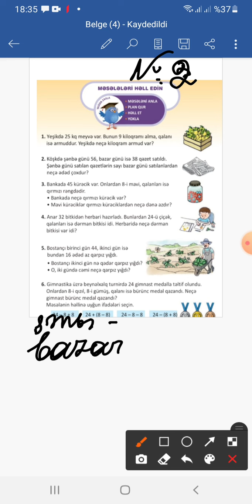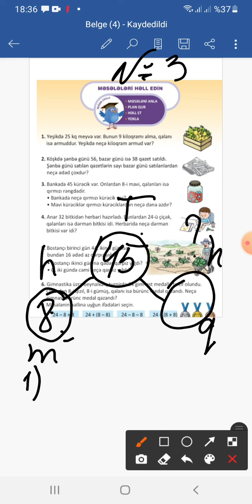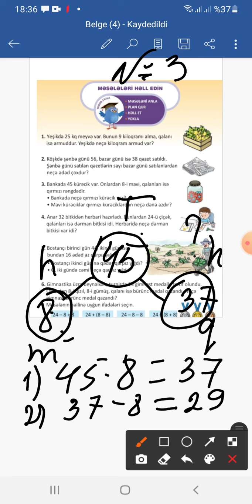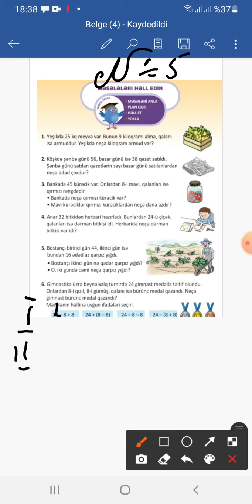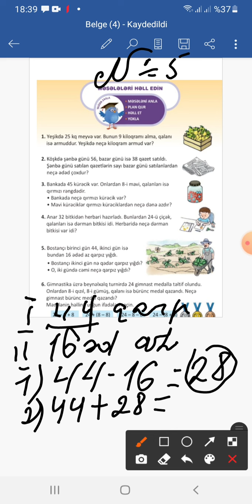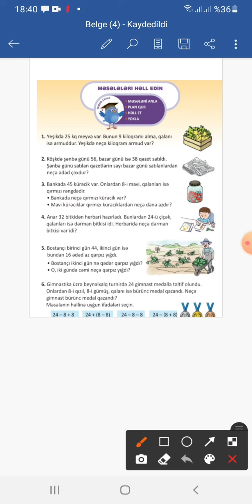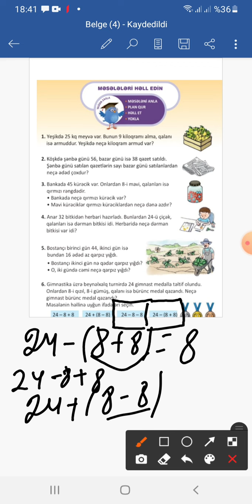2-ci sinif,riyaziyyat ,səh. 17. (2 hissə)